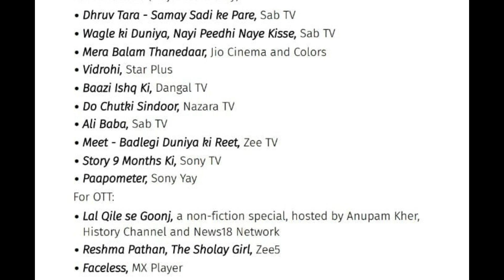Making The Stories Breathe; A Heart To Heart Talk WIth Sambhav Khetarpal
Screen writing can a good career option for those who have a sensitive heart, writing skills, and an eye for detail, and those who can understand human behaviors.
Sambbhav Khettarpal is a two-time SWA award-winning screenwriter—an accolade equivalent to the esteemed Emmy Awards—adjudicated by the top television professionals in the country. He shares some useful tips here in this podcast

Abha Khetarpal is a trainer, a writer, a professional counselor, a social worker,
a motivational speaker, and an activist, Abha Khetarpal, is a National Award winner felicitated by the President of India and one of the 100 Women Achievers in India. She is the first woman from India to be honoured with Henry Viscardi Achievement Award. She is a member of D-30 (2020)
Disability Impact list. Being a person with disability herself, she very well
understands the issues relating to the disability sector. She has been relentlessly
working for the protection of the human rights of persons with disabilities in the areas of accessibility, education, and health for ten years